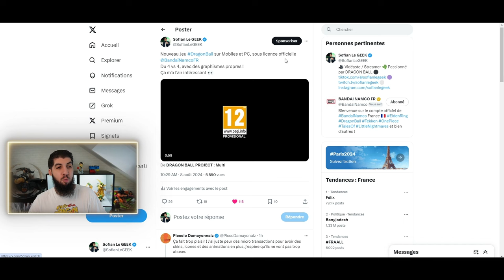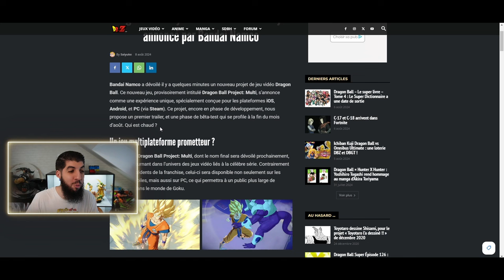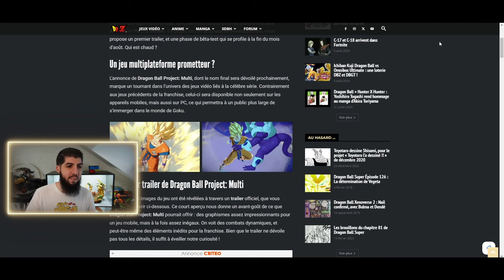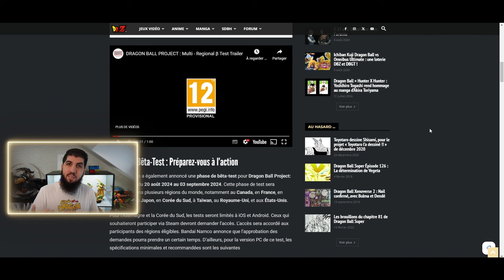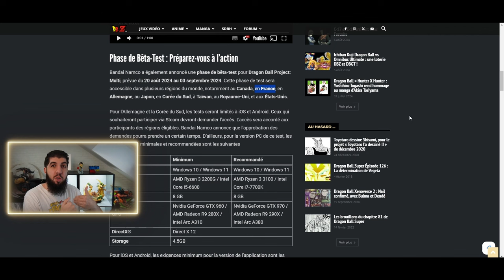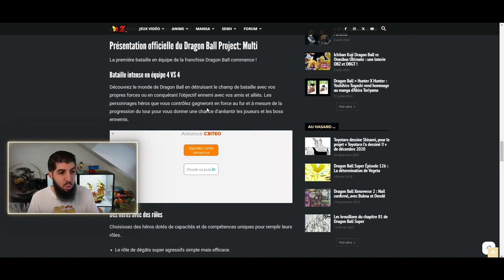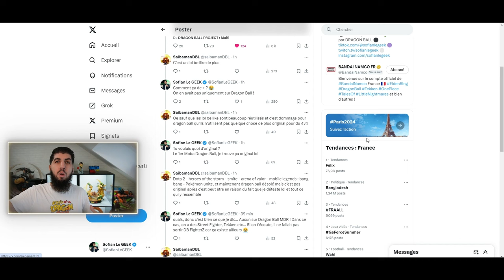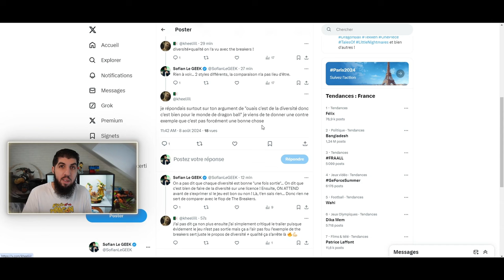OFFICIEL : NOUVEAU Jeu Mobile DRAGON BALL Project Multi !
Nouveau Jeu dragonball ProjectMulti sur IOS, Android et Steam !